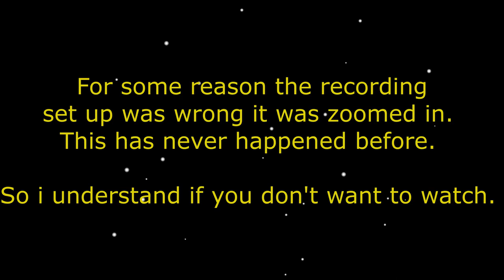Darth Malak is crucial How to clear tier 1 to tier 7 - Droids - Nevarro - Galactic Challenge - SWGoH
A how to clear all tier's using Mandalorian's and a Sith Empire character called Darth Malak.
Droids - Nevarro - Galactic Challenge - SWGoH

Just a simple video.  Very basic and very little editing.